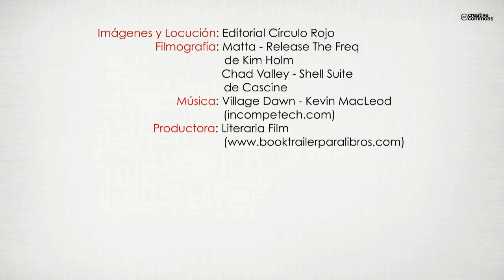Paz y Palabra (Booktrailer) - Editorial Círculo Rojo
Autora: Pilar María García Reche

En la blancura más hostil,

en suspenso...

aferrada a mi impotencia,

decidí soltar amarras

y ahuecar el vacío

de lo desconocido...

Comencé a adentrarme

por el hueco de lo imposible

a la búsqueda de esa confluencia

de causalidades...

en algún incierto lugar

de la existencia...

con la esperanza de trocar

la epidémica melancolía

en pandémicos despertares...

Y ese algo...

capaz de revolucionar el alma

y confluir los sentidos,

brotó...

y nació Paz y palabra...

Un no-epílogo...

Una re-evolución...

Una metamorfosis...

de vida...